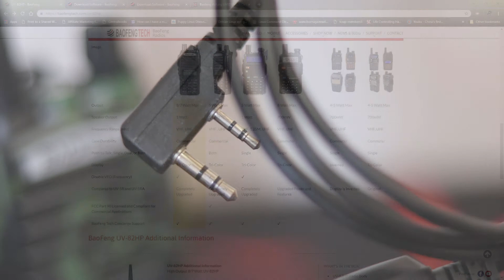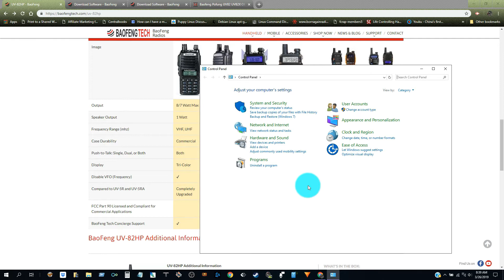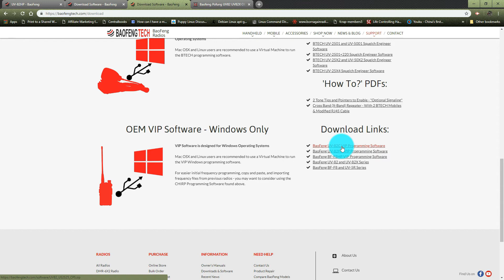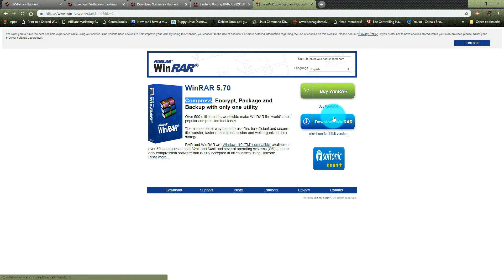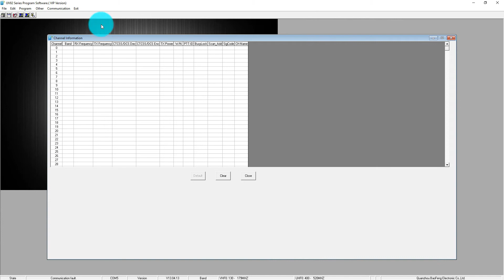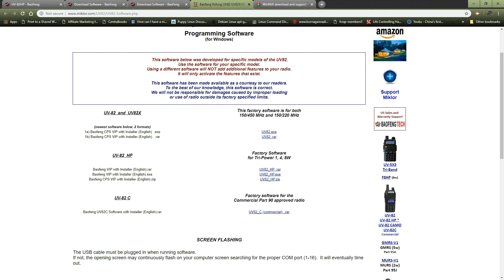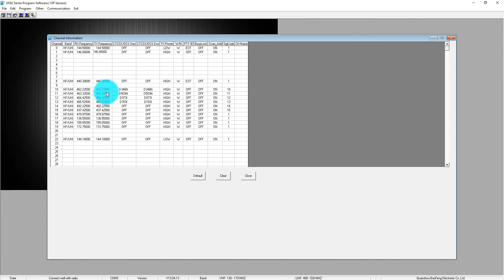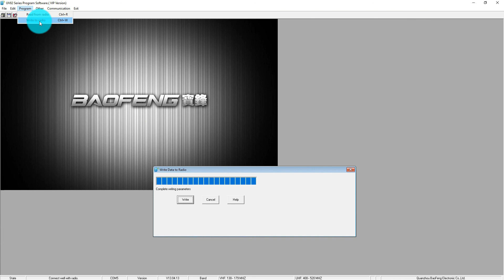Programming Software for Baofeng UV-82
Online tutorial for software programming for UV-82.

Video link

UV-82
Programming software
Baofeng UV-82
DUAL RADIO